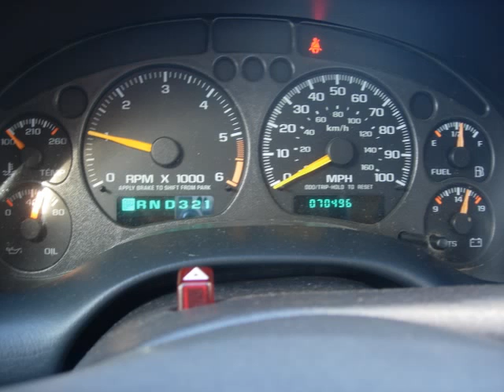(12182) 2001 GMC Sonoma SLS For Sale!!